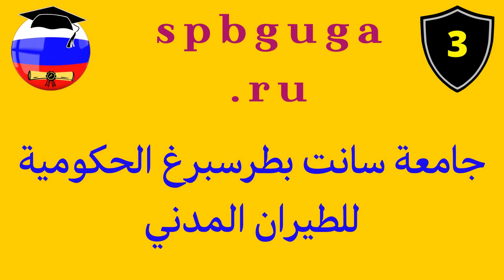ارخص اسعار الجامعات الروسية لدراسة تشغيل الطائرات وإدارة الحركة الجوية لسنة 2024/2023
دراسة تشغيل الطائرات وإدارة الحركة الجوية  في روسيا 2023
مدة الدراسة في روسيا في اختصاص تشغيل الطائرات وإدارة الحركة الجوية  5 سنوات